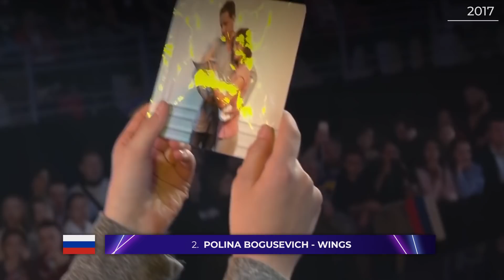Junior Eurovision | Our Favourites From Each Country | ACTIVES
ALL PARTICIPANTS OF JUNIOR EUROVISON 2019:
Albania: Isea Çili - Mikja Ime Fëmijëria
Armenia: Karina Ignatyan - Colours of Your Dream
Australia: Jordan Anthony - We Will Rise
Belarus: Liza Misnikova - Ashen
France: Carla - Bim Bam Toi
Georgia: Giorgi Rostiashvili - We Need Love
Ireland: Anna Kearney - Banshee
Italy: Marta Viola - La Voce Della Terra
Kazakhstan: Yerzhan Maksim - Armanyńnan Qalma
Malta: Eliana Gomez Blanco - We Are More
Netherlands: Matheu - Dans Met Jou
North Macedonia: Mila Moskov - Fire
Poland: Viki Gabor - Superhero
Portugal: Joana Almeida - Vem Comigo
Russia: Tatyana Mezhentseva & Denberel Oorzhak - A Time for Us
Serbia: Darija Vračević - Podigni Glas
Spain: Melani García - Marte
Ukraine: Sophia Ivanko - The Spirit Of Music
Wales: Erin Mai - Calon yn Curo

ALL THE WINNERS OF ESC:
2000 - Denmark: The Olsen Brothers - Fly on the wings of love
2001 - Estonia: Tanel Padar & Dave Benton – Everybody
2002 - Latvia:  Marie N - I wanna
2003 - Turkey: Sertab Erener - Everyway that I can
2004 - Ukraine: Ruslana - Wild Dances
2005 - Greece: Helena Paparizou - My Number One
2006 - Finland: Lordi - Hard Rock Hallelujah
2007 - Serbia: Marija Šerifović – Molitva
2008 - Russia: Dima Bilan – Believe
2009 - Norway: Alexander Rybak – Fairytale
2010 - Germany: Lena - Satellite
2011 - Azerbaijan: Ell & Nikki - Running Scared
2012 - Sweden: Loreen – Euphoria
2013 - Denmark: Emmelie De Forest - Only Teardrops
2014 - Austria: Conchita Wurst - Rise Like a Phoenix
2015 - Sweden: Måns Zelmerlöw - Heroes
2016 - Ukraine: Jamala - 1944
2017 - Portugal: Salvador Sobral - Amar Pelos Dois
2018 - Israel: Netta - Toy
2019 - The Netherlands: Duncan Laurence - Arcade